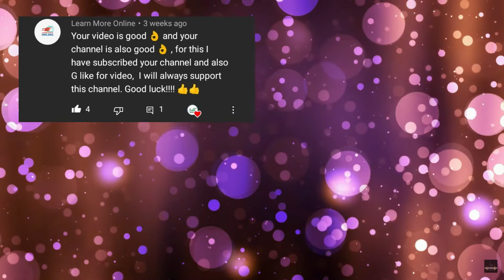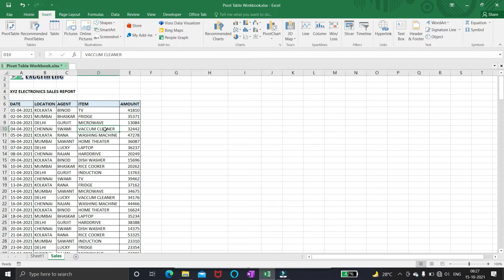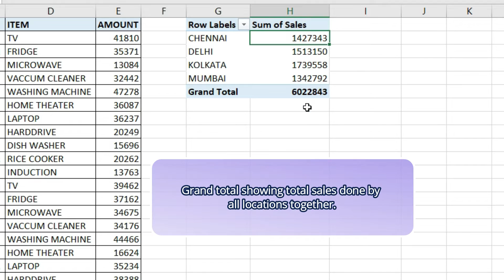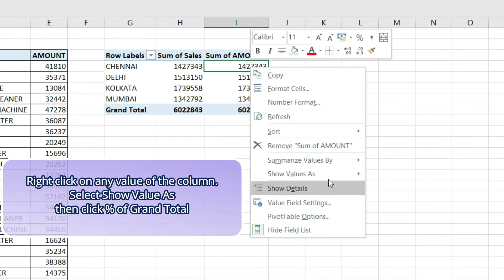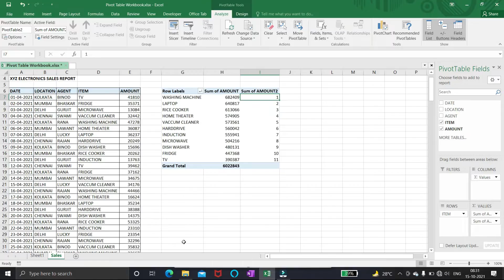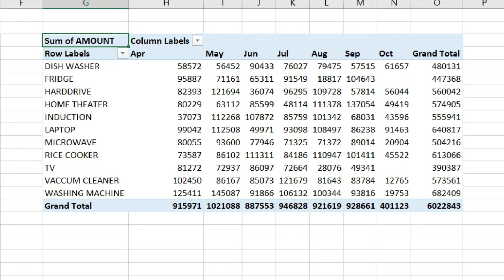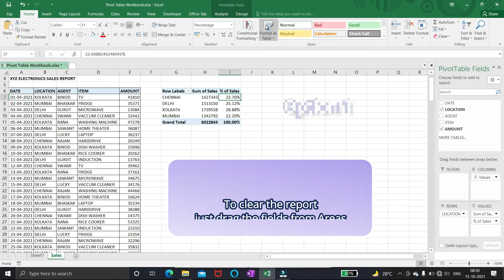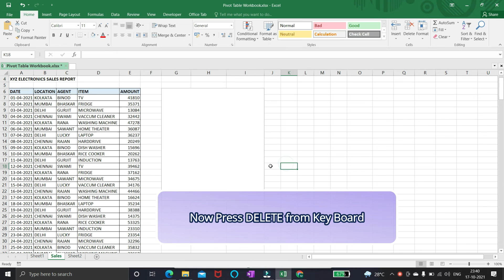how to create a pivot table in excel | tutorial on Pivot table | PivotTable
Complete Tutorial on Pivot Table. MS Excel Pivot Table Example Video Tutorials.
Within 10 minutes, You will became Expert in Pivot Table, if You Watch this video sincerely. Download the workbook for your practice.
In this video I'll show you, how simple it is to create a pivot table and get quick insights into your data. I'll also throw in some Excel Pivot Table tips and tricks not everyone is aware of.

Timestamps:
00:00 Pivot Table Topics
01:03 Prerequisites for Pivot Table
01:41 Insert New Pivot Table
02:31 Understand Fields and Area Layout
03:02 Get Output by Drag and Drop
03:54 Show % of Sales
04:44 Show Rank & Sort Data
06:09 Make Report on Date
07:28 Conditional Formatting
08:08 Pivot Table Style
08:45 Clear and Delete Pivot Table

Queries Resolved:
pivot table formula
pivot table shortcut key in excel 2010
pivot table example
what is the use of pivot table in excel
what is the use of pivot tables and how to create them in excel
how to create a pivot table in excel 2016
how to create a pivot table in excel 2016 youtube
pivot table youtube video
pivot table tutorial for beginners
pivot table tutorial with sample data
how to create a pivot table template in excel
how to create a pivot table in excel

Acknowledgement:
Workbook : Microsoft Excel 2016
Screen Recorder, Video Editing Software  :  Filmora X
Audio Editing : Audacity

Excel in Life will bring such tutorial videos, which will help you to excel in your life. I will cover various software like Microsoft Excel (Functions, Chart, VBA), Microsoft Power Point,  Microsoft Project (for Engineers), Microsoft Access, Video Editing Software Filmora, Audacity etc. I will also upload exclusive video for Planning Engineers.  This will help to excel in your professional life. You will get better job, better opportunity.